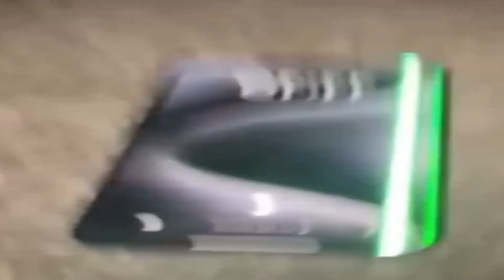Will this phone Survive? Ahh Memes 164